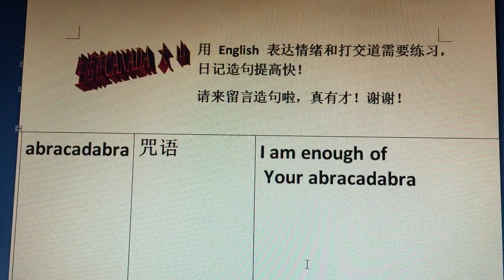大山练英语abracadabra造句 2020.10.5